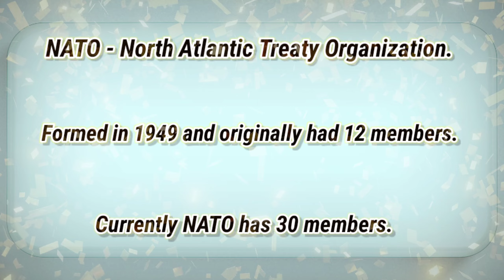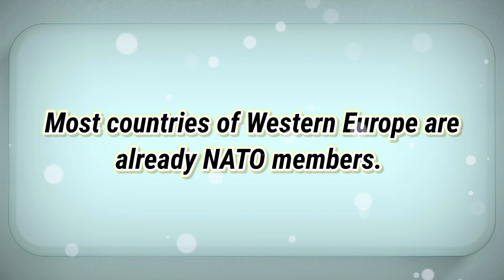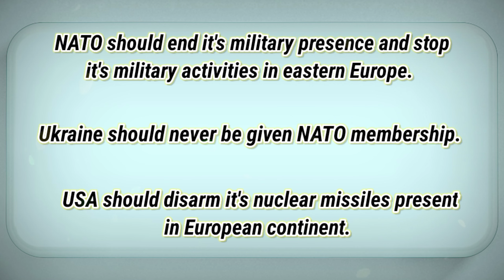Russia vs Ukraine - क्या चाहते हैं Putin - What Russia wants - NATO vs Russia - Rise of Russia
Europe is seeing one of the most dangerous conflicts on its soil since World War 2. Descendants of once mighty USSR are up against each other this time. Legitimate successor state of the Soviet Union, Russia is fighting against one of its former allies Ukraine. World is unanimously holding Russia responsible for this war and has announced many Economic Sanctions against the Russian Federation. Circumstances that led to this bloodshed are discussed in this video.

Russia vs Ukraine | क्या चाहते हैं Putin? |What Russia wants!| NATO vs Russia| Rise of Russia| WW3??

Hello viewers,
Our channel is about daily news, facts and informative videos on various topics and interesting short videos. We don't clickbait and misguide audience by our videos.

1) This video doesn't effect the owners by any means and has no impact on original works.
2) We have just used shorts clips of videos to prove our point.
3) This video is for teaching and learning and education purpose.